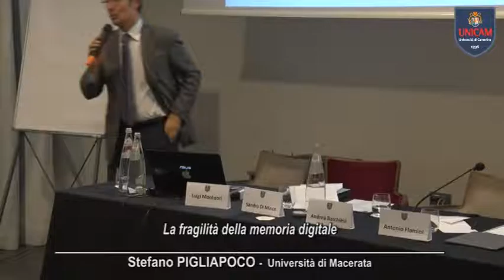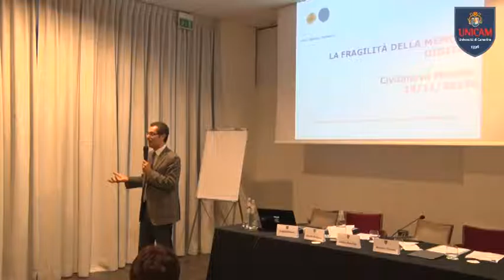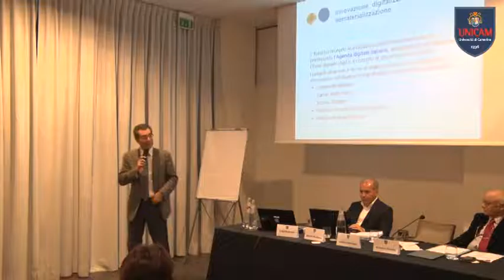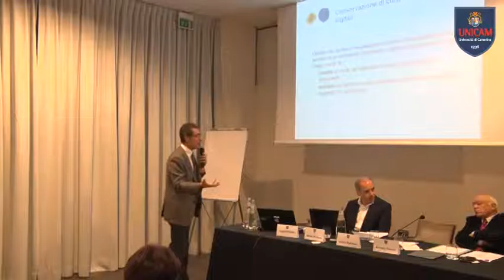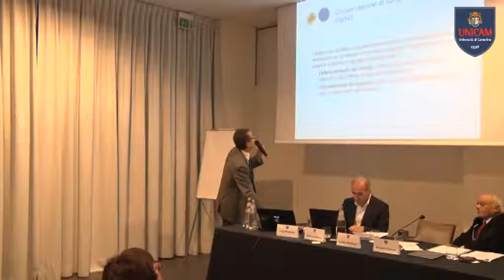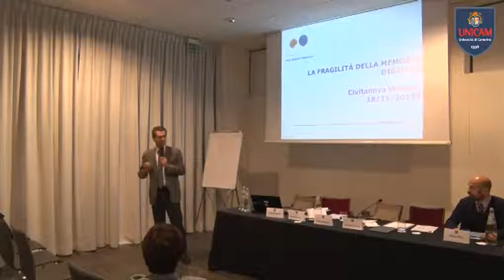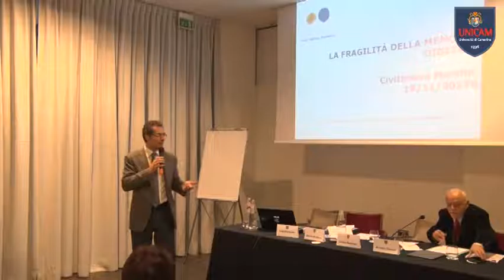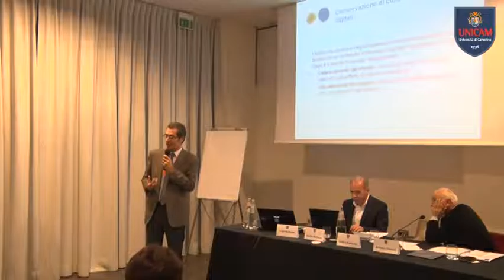La fragilità della memoria digitale - Stefano Pigliapoco - Giornate UNESCO 2016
IV Giornate della Cattedra UNESCO Diritti umani e violenza: governo e governanza
Diritto alla verità, alla memoria, all'oblio
17-18 novembre 2016

In memoria del Prof. André-Jean Arnaud